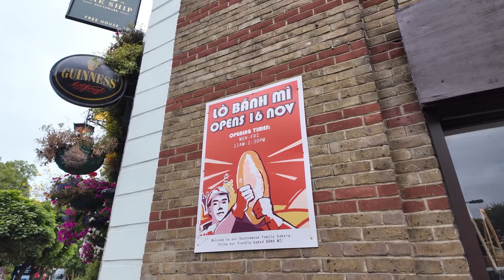Lo Banh Mi - Borough high street- banh mi, Hanoi style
Probably my favourite in London, they only open from 11-2.30 but they constantly bake fresh banh mi every hour so you’ll always get it oven fresh, Jasmine is very proud of her bread and rightly so, I’ve not had better outside of Vietnam